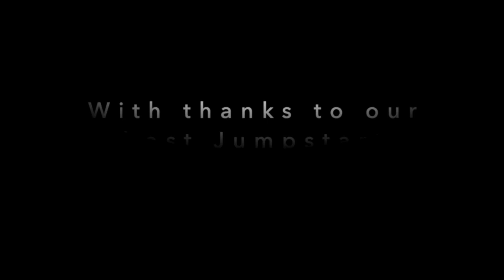Member perspectives SolarWinds MS Exchange Server hacks, March 2021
Latest Cybersecurity Advisors Network briefing on arguably the two most serious cybersecurity events of the decade, the SolarWinds and Microsoft Exchange Server hacks as viewed through the lens of global geopolitics. Precursors to cyberwar, or are we already there? Watch as three expert members of CyAN state their positions. The opinions stated are not necessarily those of either the Cybersecurity Advisors Network or the respective employers of each speaker.

Originally published 14 Mar 2021